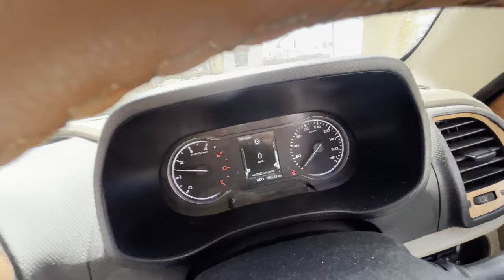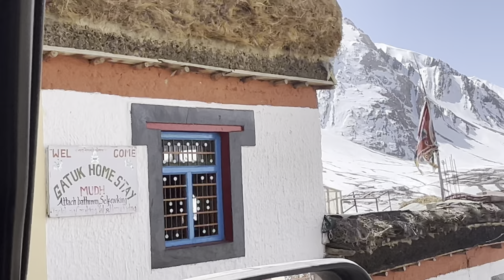Bolero Neo WIthout Snow Chain Crossing The Snow Mountains Road🥹pinvalley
MOST UNEXPLORED VILLAGE IN SPITI
MUDH VILLAGE
PIN VALLEY
SPITI TRIP
HOMESTAY AT MUDH VILLAGE
SPITI IN APRIL

Sponsered By
BUSINESS BADHA LO.COM
ITS A COMPLETE BUSINESS DEVELOPMENT AND MARKETING AGENCY.

Send your Enquiry On Website.

INDIA FIRST SUV BOLERO NEO CONVERT INTO CAMPER VAN
BOLERO NEO VANLIFE
BOLERO NEO KITCHEN SETUP
BOLERO NEO KITCHEN BED SETUP
CAMPER VAN
Special Thanks To
My Camping Equipments BUY LINK
1. Wireless Water Can Dispenser Pump for 20 Litre
2.DIGI TEK TRIPOD
3. DIGI TEK GORILLA TRIPOD
4. CAR LAPTOP CHARGER
5. USB LED BULB PAIR
6. STRING CAMPING LIGHTS
7.EMERGENCY LIGHT
8.FOLDEBLE SINK
9. GAS STOVE

LADAKH TRIP END
Leh Ladakh Market Special |Ye nhi khaya to fir kya khaya😜?Ladakh Trip With Bolero Neo Ep 16

bolero neo drive to LEH LADAKH
CAMPING AT LADAKH

Best camping trip Bolero Neo Drive Experience
Mahindra Bolero Neo

Sambhar lake Camping 🏕
Episode 1 Vlog 👇🏼

Scorpio N  vs Old scorpio